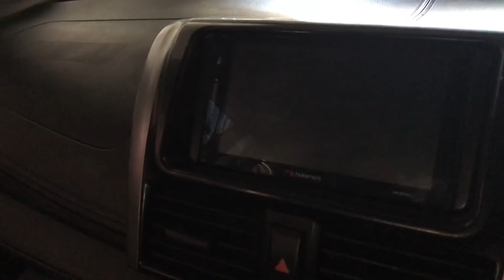Intip Kesibukan di WORKSHOP GVS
Info detail pemesanan :
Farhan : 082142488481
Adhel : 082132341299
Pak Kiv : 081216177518